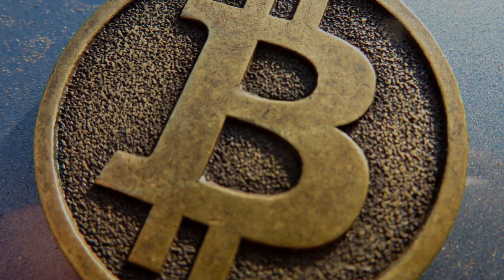TOP 6 TRENDING CRYPTOCURRENCIES PEOPLE ARE SEARCHING FOR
List of Top 6 Trending Cryptocurrencies:

ARBITRUM
TABOO TOKEN
DOGE CEO
SPACE ID
FTX TOKEN
PANCAKESWAP

ARBITRUM (ARB): Arbitrum is a layer 2 scaling solution on the Ethereum blockchain. It uses optimistic rollups (facilitating off-chain transactions on layer 2, reducing the computational load on the main Ethereum blockchain) to enhance its scalability, speed, and cost-efficiency in the Ethereum ecosystem.

ARB, the native token of Arbitrum, is used for governance. Abritrum is shifted to a Decentralized Autonomous Organization- Arbitrum DAO. ARB holders can cast their vote for the making decisions on the Arbitrum ecosystem that includes protocol upgrades, features, and funds allocation.
The features of Arbitrum include:

Compatibility
Scalability
Flexibility
Decentralization
The market capitalization of Arbitrum is $1,958,183,047. The price of Arbitrum on 4/7/2023 was $1.202 and the current price of Arbitrum surged to $1.53 at the time of writing. It has a total circulating supply of 1,275,000,000 ARB.

2. TABOO TOKEN: TABOO is an adult NFT & streaming media (specialized in highly exclusive content) project exploring users’ fantasies, purchasing adult NFTs, and investing in tokens. It is termed the playboy of Crypto.

The platform has recently launched its native marketplace with a redesigned UI/UX where users can purchase the $Taboo tokens, sell and trade native NFTs, or can stake their holdings to earn a guaranteed Annual percentage yield (APY)  of up to 20%

The price of TABOO on 4/7/2023 was $0.00368 and the current price surged to $0.005152 at the time of writing. It has a circulating supply of 9,782,678,080 TABOO and a market cap of $50,714,731.

3. DOGE CEO: DOGE CEO is a community project with a goal to advance every aspect and day-to-day living of people all over the world. There are 420 quadrillions total supply of tokens. The current price of the DOGE CEO is $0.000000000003 at the time of writing. The token has seen a slight increase in the last few days.

4. SPACE ID (ID): ID is the governance token of SPACE ID. This token is used for staking, as a payment for the space id ecosystem, and for web3 name SDK integration. Token holders can also vote on SPACE ID DAO proposals. The ID total supply is 2,000,000,000. The ID token will be available on Binance Launchpad for public subscription.

SPACE ID is also the primary name service provider of multiple web3 top-level domains like the .bnb domain(BNB Smart Chain), .arb domain (Arbitrum One), and .eth (Ethereum). It has a circulating supply of 286,000,000 ID coins. The price on 4/13/2023 was $0.4673 and the current price is $0.7177 at the time of writing.

 5. FTX TOKEN (FTT): FTX Token is the native token of the crypto derivatives trading platform FTX. FTX Token (FTT) saw a surge of over 112% from $1.32 to $2.80 after the company’s attorneys announced that the exchange will restart in the future, mid-2024. The FTX legal team is also looking at options to allow the platform’s creditors to convert a part of their holdings to a stake.

The current price of the FTX token is $1.95 with a circulating supply of 328,895,104 FTT and with a market cap of $638,820,219.

6. PANCAKESWAP (CAKE): PancakeSwap is a decentralized finance (DeFi) application that enables users to exchange tokens and facilitate liquidity via farming on Binance smart chain.

Users can trade, earn, and win cryptos on the platform. Token holders can earn rewards by staking their tokens and also through participating in lotteries and non-fungible tokens (NFTs).

The total circulating supply of Pancakeswap is 185,308,063 with a market capitalization of $680 million. The current price is $3.67.

check our website coinexpansion.com for more crypto news and updates